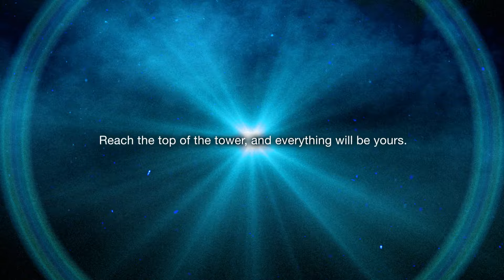Tower of God - Official Season 2 Trailer | IGN Live 2024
Check out this new exclusive trailer from Tower of God Season 2, the hit Crunchyroll anime. Coming this July.